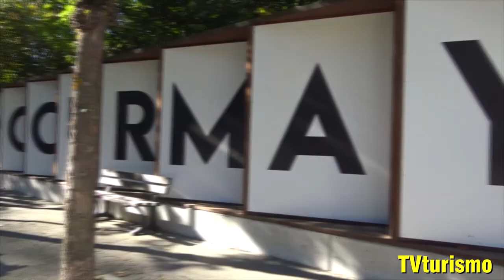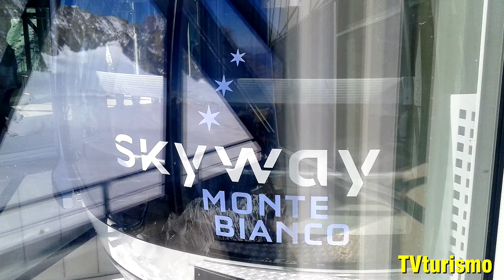COURMAYEUR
Un giorno a Courmayeur